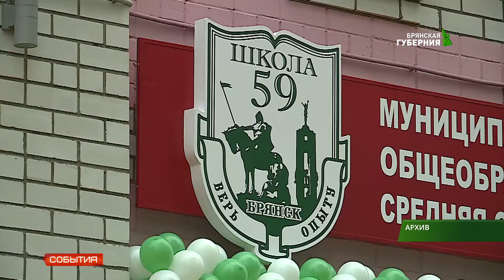В облдуме обсудили итоги реализации послания Президента России 11 02 19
На внеочередном заседании Совета Брянской областной Думы депутаты  обсудили итоги реализации послания Президента России. Прошло оно под председательством спикера Владимира Попкова. О проделанной в 2018 году работе доложили председатели думских комитетов. Каких успехов достигла Брянская область в исполнении федеральных программ и национальных проектов расскажем в нашем следующем сюжете.